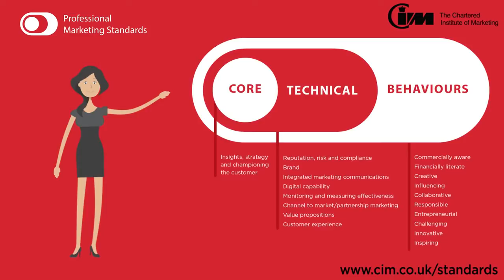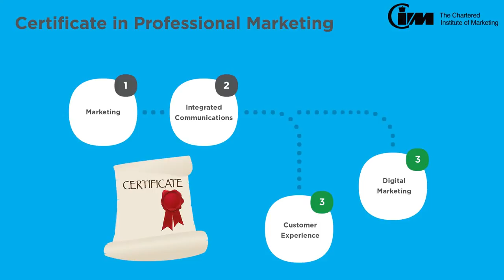CIM new professional marketing qualifications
This video summarises the new structure for the Level 4 Certificate in Professional Marketing qualification and Level 6 Diploma in Professional Marketing qualification which are based on the Professional Marketing Standards.